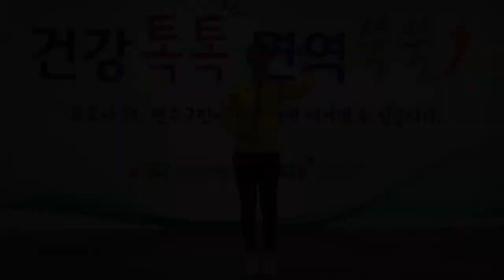「건강톡톡 면역쑥쑥」 근력과 유산소운동을 겸한 '라인댄스'